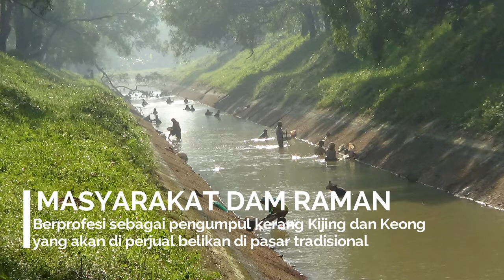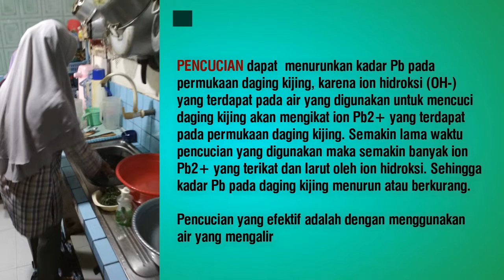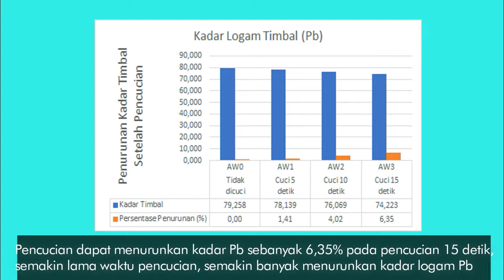Pengolahan Kijing Terpapar Logam Berat Timbal